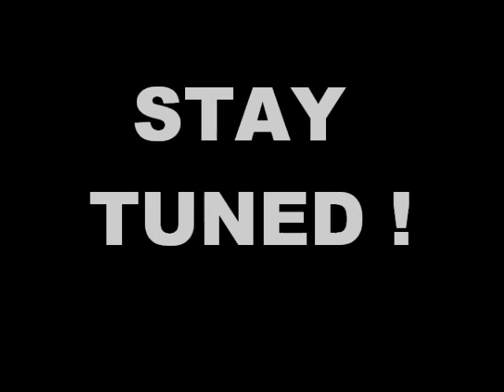SHOW TEASER 1